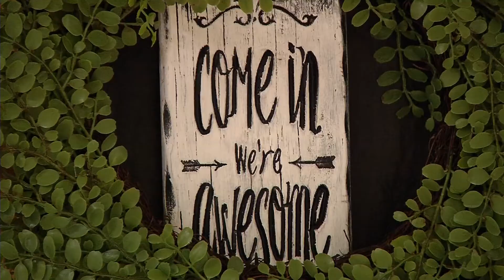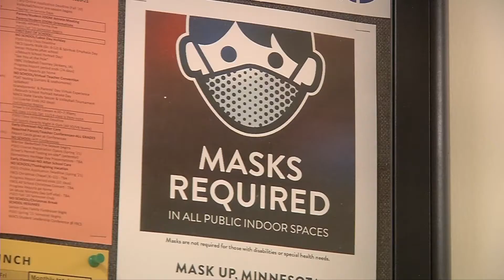School Spotlight: Fourth Baptist Copes with COVID-19 Curveballs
Fourth Baptist Christian School in Plymouth established COVID-19 plans before school began this fall. Even though the school recently moved to distance learning, they have a robust cleaning regimen and new processes in place to keep the school as safe as possible.